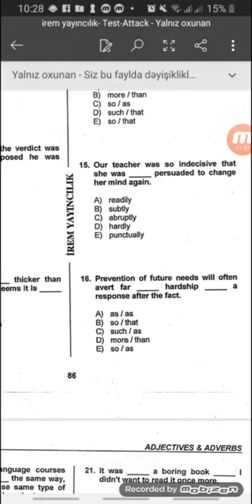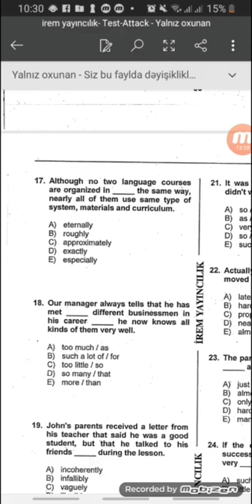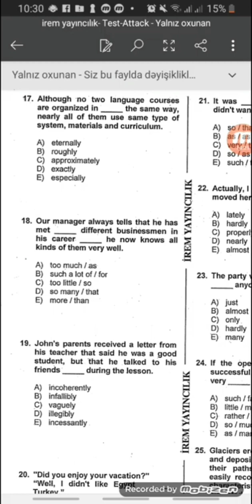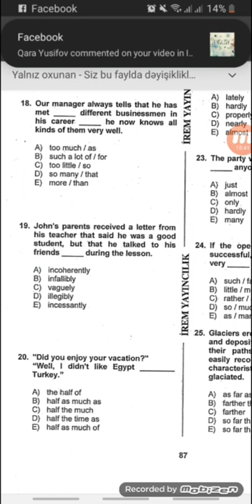Şəhla müəllimə | İngilis dili-5 ədəd test izahı